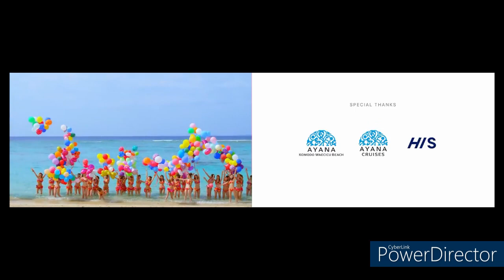AKB48【Sayonara Crawl】/JKT48【Sayonara Crawl】MV comparison